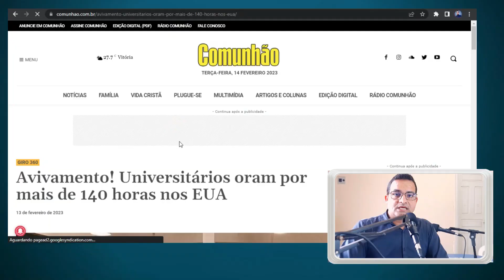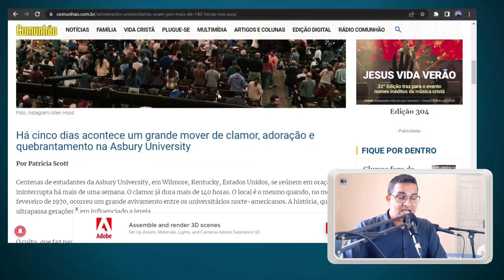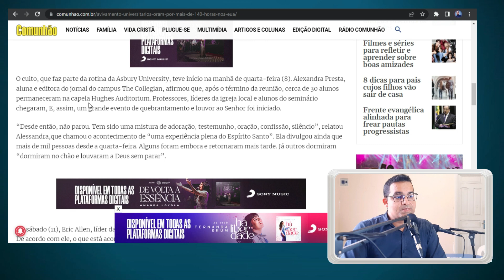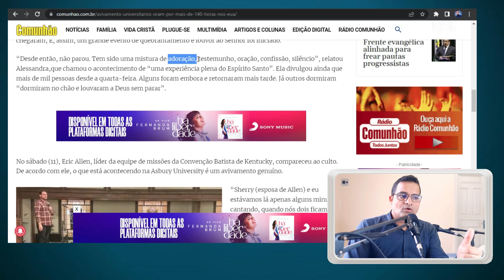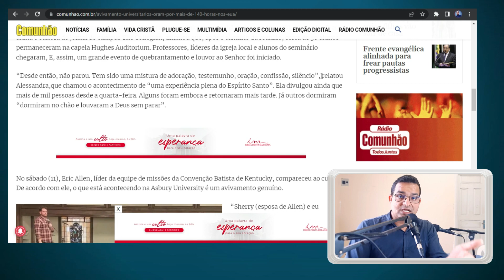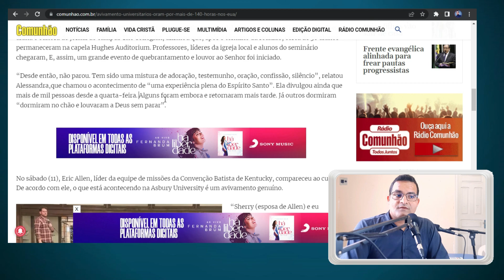AVIVAMENTO NA UNIVERSIDADE DE ASBURY NO ESTADOS UNIDOS | Wellinton Jesus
Você gosta de evagelizar? Ótimo!
Adquira meu livro digita Manual Do Evangelista.
▼ Manual Do Evangelista.

Você ficou com alguma duvida sobre o vídeo?